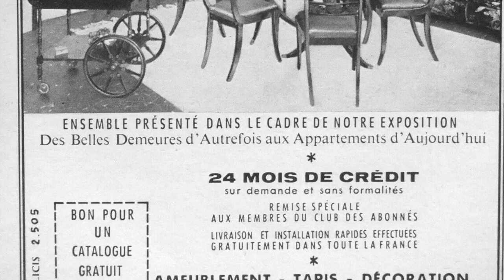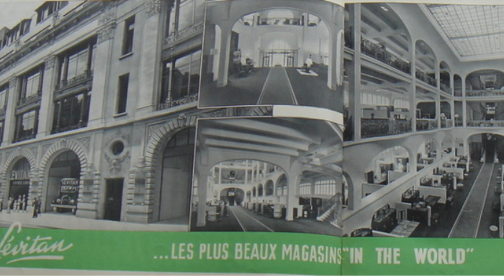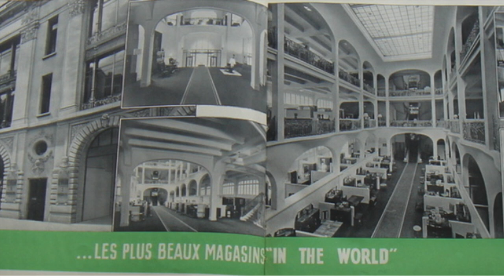Lévitan - How Nazis Robbed the Jews of Paris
Shortly after 7 am, on June 14th, 1940, the first German army troops marched into Paris. Behind them came Nazi cameramen and broadcasters to cover the arrival of Hitler’s occupying troops.
 The four-year-long German occupation of the ancient city had begun.
 In October, of that same year, the Nazis passed a law confiscating all Jewish-owned property.  The wholesale theft of their household possessions followed soon afterward.
These days Nazi ‘lootocracy’ is typically thought of in terms of the priceless works of art stolen from wealthy Parisian Jews, such as the Rothschilds. Often on the direct orders of Herman Goring.
Far less well-known is the theft of millions of mundane personal items from ordinary Jewish families. The code name for this theft on an almost industrial scale was Aktion Möbel (Furniture Action).
In this, the first of a series of videos about little-known stories from the Nazi era I explain how a well-known Paris department store became a cross between a prison and a thieves' market where occupying soldiers could buy all kinds of cheap merchandise looted from deported Jewish families.